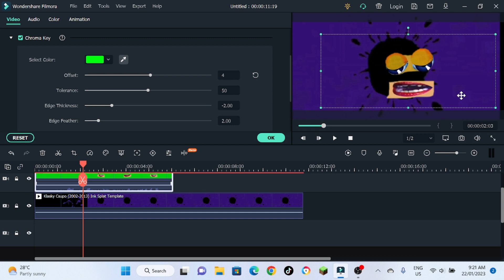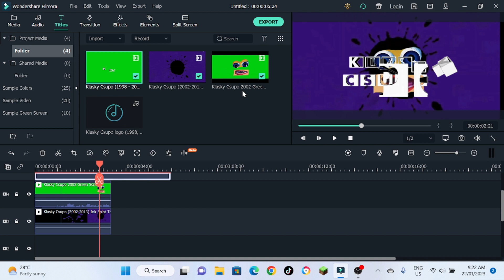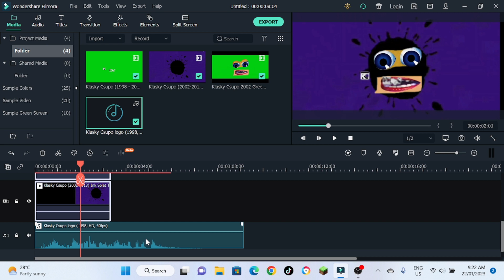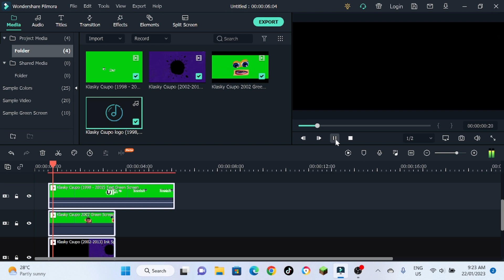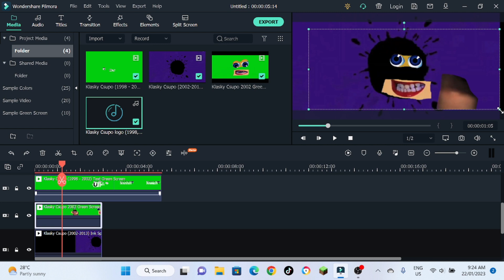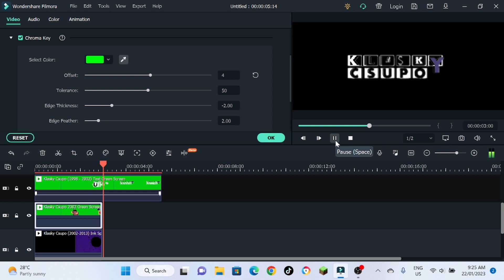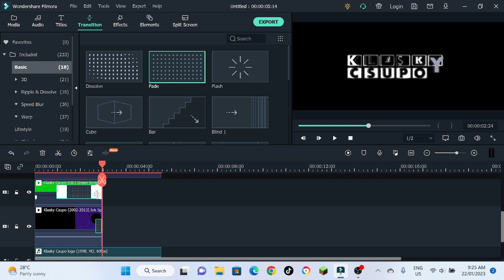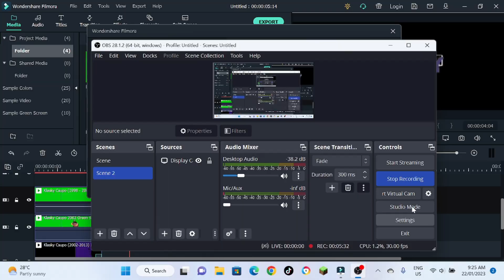Klasky Csupo Logo Remake Speedrun Be Like.. (2002)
This is my version of the klasky csupo logo remake 2002 speedrun using Wondershare Filmora X!